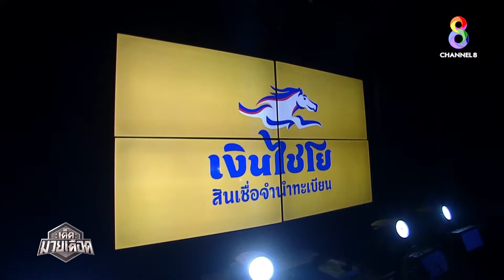คู่เด็ดมวยเดือด | เบิกบาน ลูกเมืองเพชร ดวลกับ โลตัส พุ่มพันธ์ม่วง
BERKBAN LOOKMUANGPETCH (THAILAND) VS LOTUS PUMPHANMUANG (THAILAND)